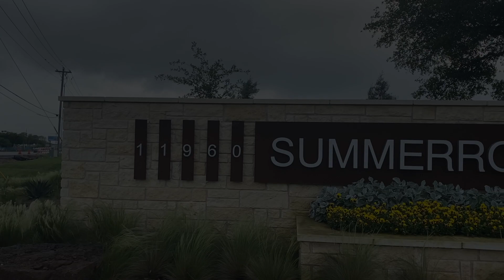Guadalupe Model At Summerrow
This three-bedroom floor plan with soaring ceilings in the living and dining rooms, a second-floor landing opening to below, and stacked windows to fill the space with natural light—is a buyer favorite. The oversized upstairs game room, spacious first-floor master suite, half bath, expansive storage, walk-in closets in every bedroom, and the range of customization make the Guadalupe a natural choice.